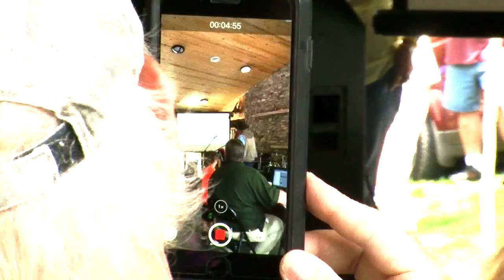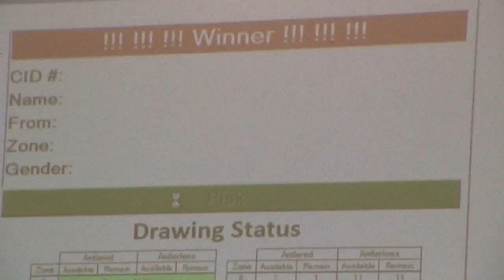COIA 2017 Ep. 17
This week we take a look at an expo that brought in thousands of wildlife lovers... a workout class that gives you cardio a little differently. Mel is welcoming the fall season with a tailgate worthy recipe... and our pet needs your helps snuggling a new family this fall